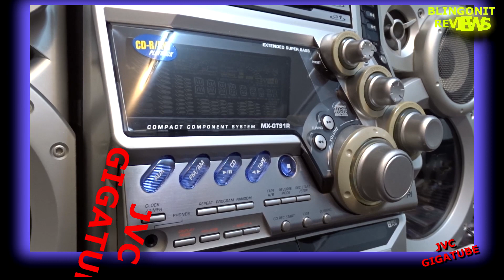JVC MX-GT91R ,final assembly